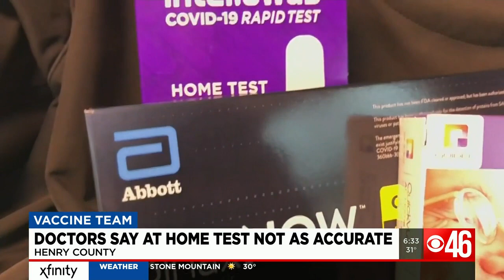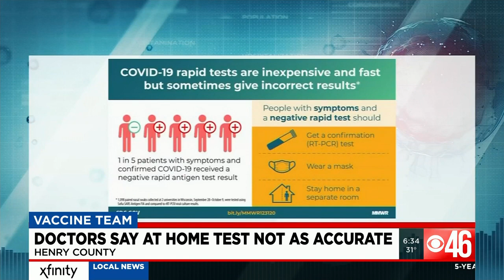Doctor says at-home COVID-19 test not as accurate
This comes as more Americans are testing positive for the virus.